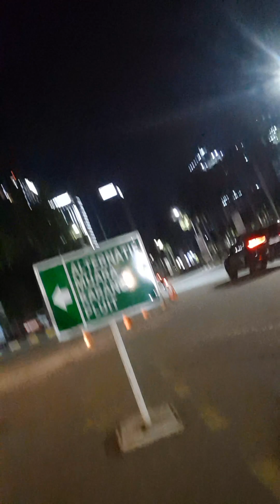bukan pegangan tangan kanan(2)